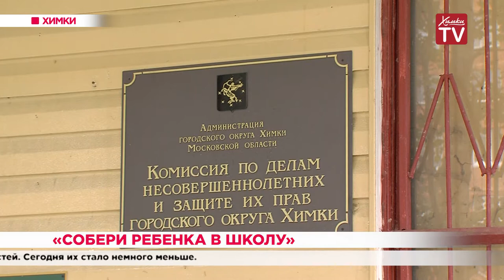«Собери ребёнка в школу». 22.08.19